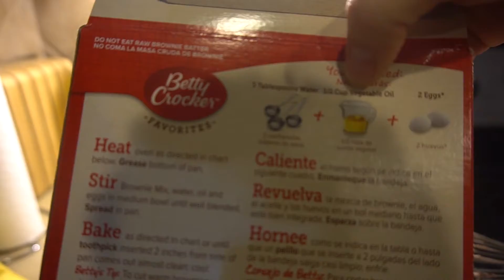He Dropped it and Lied to Me!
We hope you guys enjoy the video! Make sure to

We are constantly looking for new ways to make our family bigger.